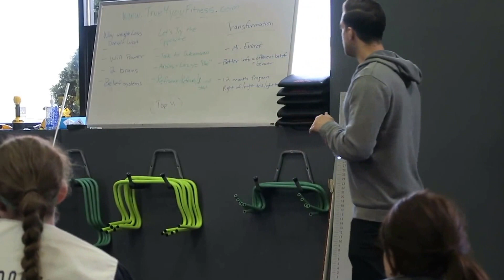A Health and Nutrition Seminar: How to Lose Weight & Keep it off For life!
Earlier this year I had the pleasure to speak in front of an awesome group of people at Hunt For Strength Training Facility located in Fairfield, NJ.

In the full 1 hour presentation (not shown) I discuss topics such as psychology, habit change, nutrition and real world strategies for incredible transformation!

Essentially how weight loss really works and what you can do today starting right now to be healthier almost with no effortlessly.

These are some of the same things I coach my Lifestyle and Nutritional Coaching Program clients on how to do in real life in our 12 month course.